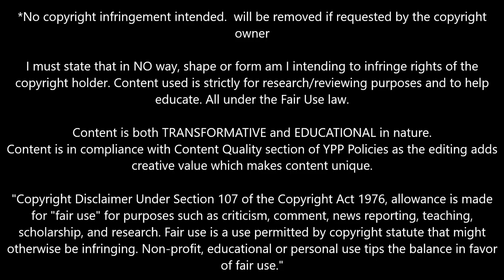Rodri Bossed the Midfield vs Sevilla (Super Cup) 16/08/2023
- Rodri Bossed the Midfield vs Sevilla (Super Cup) 16/08/2023 | Manchester City | Man City | Sky Blues | Cityzens | 1894 Productions

man city
manchester city
mcfc
man city highlights
man city goals
city vs
man city vs
man city news
man city transfer
man city transfer news
man city today
man city latest
man united
chelsea
liverpool
man city v
city vs united
grealish man city
jack grealish
haaland
Premier League
Manchester City Football Club
Champions League
Man City FC
man city training
mcfc goals
ederson
stefan ortega
ruben dias
john stones
josko gvardiol
nathan ake
manuel akanji
rico lewis
taylor harwood-bellis
kevin de bruyne
bernado silva
mateo kovacic
rodri
maximo perrone
cole palmer
sergio gomez
erling haaland
phil foden
julian alvarez
jack grealish
pep guardiola
welcome to manchester united
welcome to man united
welcome to man utd
goalkeeper saves